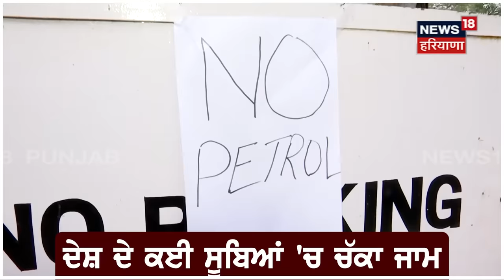Chandigarh News | NO ਪੈਟਰੋਲ-NO ਡੀਜ਼ਲ, ਮੁੱਕਿਆ ਪੰਪਾਂ ਤੋਂ ਤੇਲ | Fuel Shortage | Punjab News | N18V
Chandigarh News | NO ਪੈਟਰੋਲ-NO ਡੀਜ਼ਲ, ਮੁੱਕਿਆ ਪੰਪਾਂ ਤੋਂ ਤੇਲ | Fuel Shortage | N18V